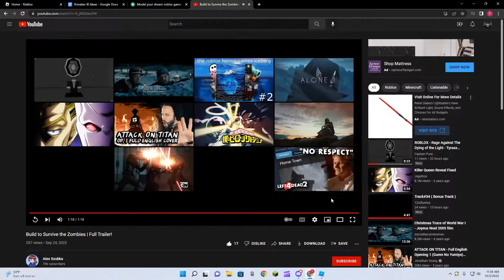This New ROBLOX Build to Survive The Zombies Game is Great!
In this one I look at a build to survive zombies remake that someone commented about on my channel.